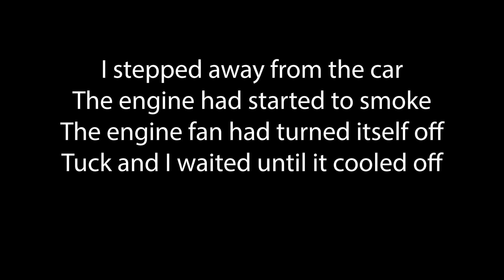I Got Stuck on Top of a Mountain Trying to Find Them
I got stuck on top of the mountain because the map said to go down a dirt bike trail. Not a good idea. Join me as I am trying to find my family and drive for hours around the mountains.

Current Gear:

Camera- Canon EOS R
Canon T6i
Lens- Canon Kit lens, 18-55mm
Canon 50mm
Canon 55-250mm
Drone- DJI Mavic Air 2
Other- GoPro Hero 7 Black
GoPro MAX
00:00 What's happening
01:19 Montage - Gotta get home
01:53 Picking up Tuck
02:28 Bedtime
02:42 Heading out!
03:22 Weird Apple Watch problems
03:45 Already lost
05:36 Scared on the mountain
08:34 Just keep swimming
09:08 Inspired
09:55 Trial and error
11:38 Losing hope
13:03 Finally have word